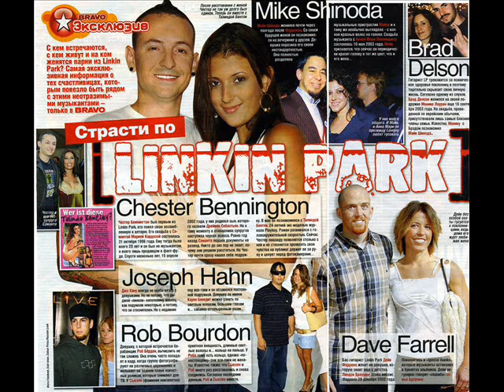linkin park photo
coś dla fanów linkin park